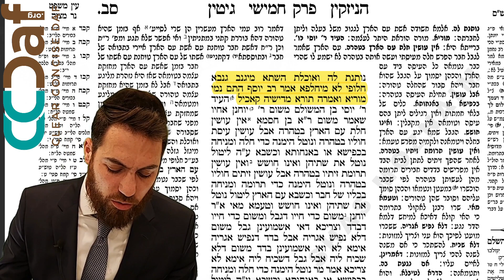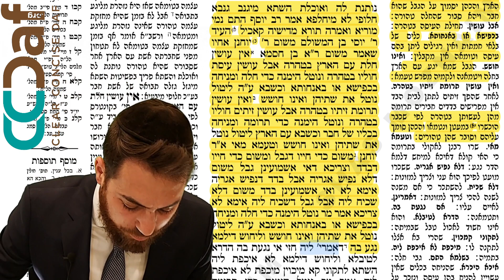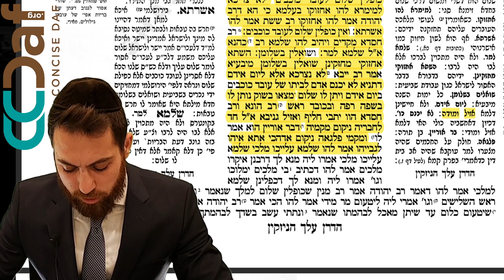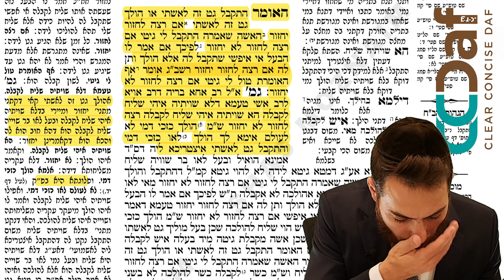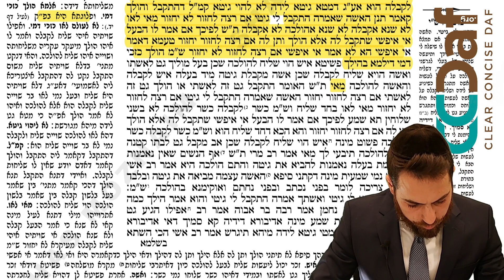Gittin 62 [7.17] - Daf Yomi Clear & Concise